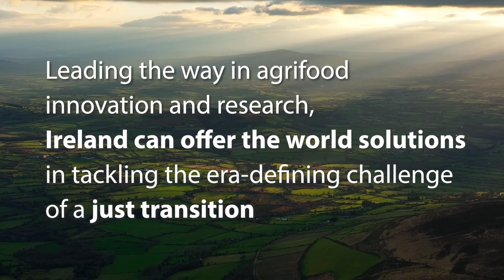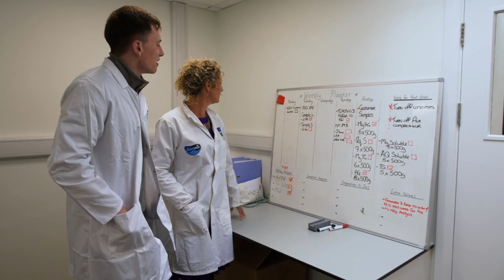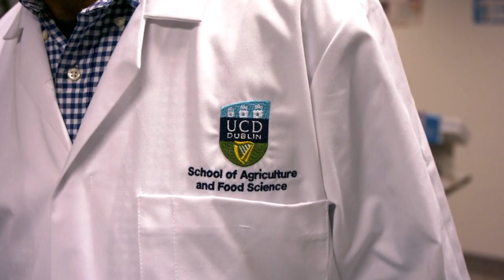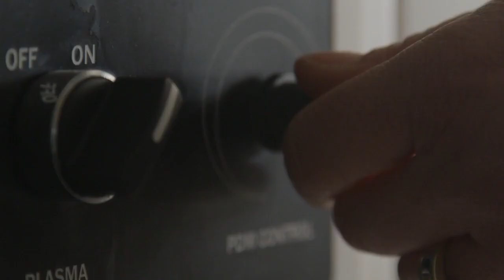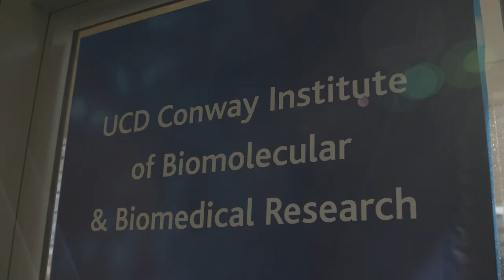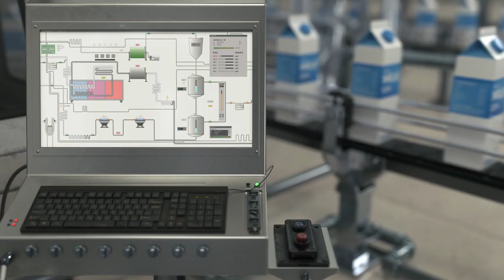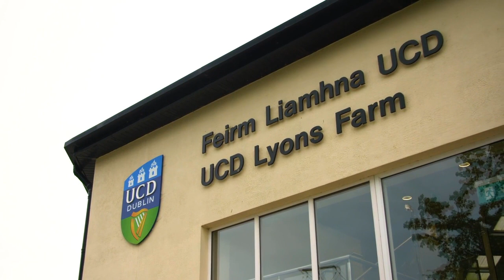Creating Sustainable Food Systems at UCD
Leading the way in agrifood innovation and research, Ireland can offer the world solutions that tackle the era-defining challenge of a just transition.

Supporting Ireland's goals, UCD has developed a comprehensive knowledge base that can inform our food sector from farm-to-fork, supporting food security, food integrity and climate change adaptation nationally and globally. With expertise traversing many disciplines, research institutes and programmes, these leading academics are building interdisciplinary networks and projects across the island of Ireland and internationally, consolidating research and finding solutions to address the challenge of feeding the world sustainably.

Hear from experts across the health and life sciences, including agriculture, food technology, environmental biology, bioinformatics, genetics, nutrition, biosystems and food engineering, and life cycle analysis, as well as economics and sustainable development.